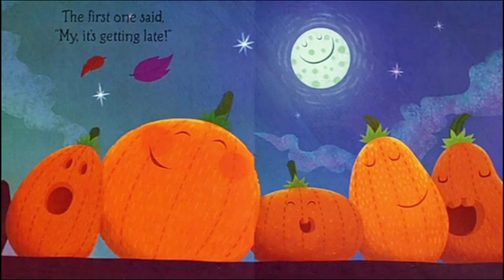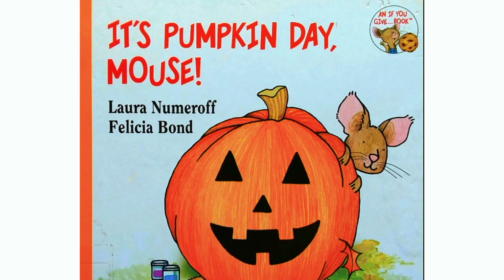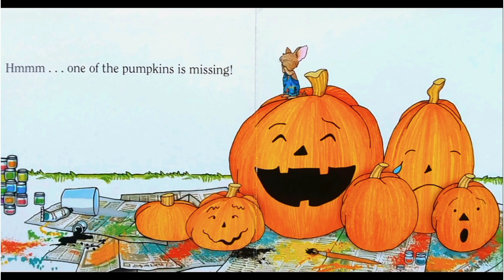COMPILATION 🎃" PUMPKIN STORIES "✨️ it's Pumpkin Day, Mouse !🐁 Five Little pumpkins 🎃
✨️Welcome to our Children's Books Read Aloud! In this video we present COMPILATION of 2 stories about Pumpkins 🎃
1. It's Pumpkin Day Mouse
2. Five little pumpkins sitting on a gate

✨️📗🎃It's Pumpkin Day, Mouse! (If You Give...)
🐁Join Mouse from If You Give a Mouse a Cookie as he decorates all the pumpkins in the patch in this sweet board book from Laura Numeroff and Felicia Bond.

🐁Mouse is excited for fall because that means it is time to decorate pumpkins! But one is missing. Where could it have gone?

This is the perfect Halloween book for the very youngest reader, and is just the right book to get kids and budding artists inspired to work on their own Halloween crafts.

Laura Joffe Numeroff is the acclaimed #1 New York Times best-selling children's author of “If You Give a Mouse a Cookie” and the subsequent If You Give... series. First printed in 1985, “Mouse” is now beyond its 60th printing. The fourth book in the series, “If You Take a Mouse to the Movies” was on the New York Times Children’s Best Seller list for five months- nine weeks at number one.

✨️📔🎃Five little pumpkins sitting on a gate... The first one said, "My, it's getting late!"... Count with the pumpkins from one to five as they each experience the fun and spookiness of Halloween night! Spot-laminated pumpkins shine on the cover of this spirited padded board book. The soft padded covers, rounded corners and sturdy board pages makes this title a perfect fit for preschoolers!
Tiger Tales publishes imaginative picture, board, novelty, chapter, and nonfiction books for children of all ages. Whether the story is funny, whimsical, informative, or teaches a gentle lesson, Tiger Tales books are designed to entertain, educate, and engage young readers.